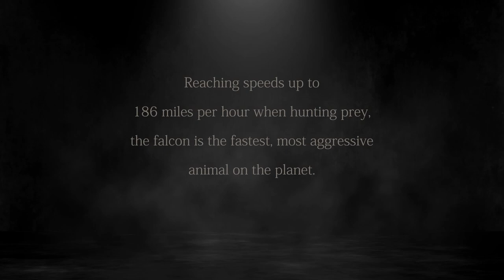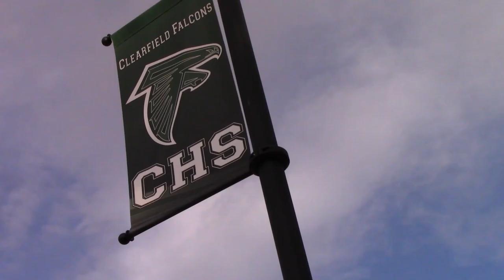Clearfield High School | Falcon Football | Hype Video | 2021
You'll want to be a part of this.